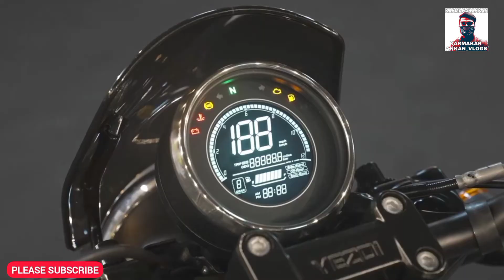YEZDI ROADSTER ALL DETAILS | 2022 | REVIEW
YEZDI BIKE'S VIDEO CLIP'S CREADIT : RUSHLANE